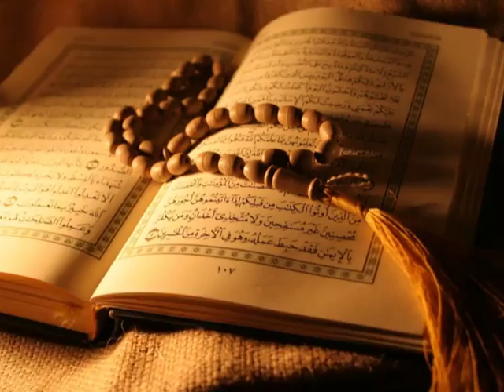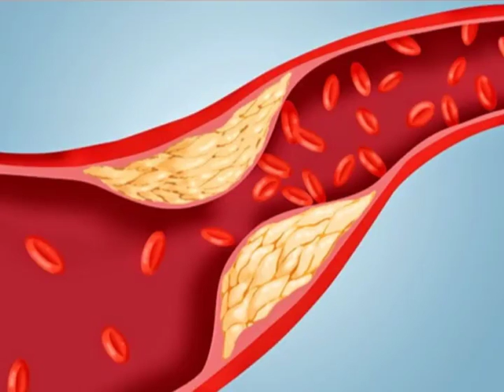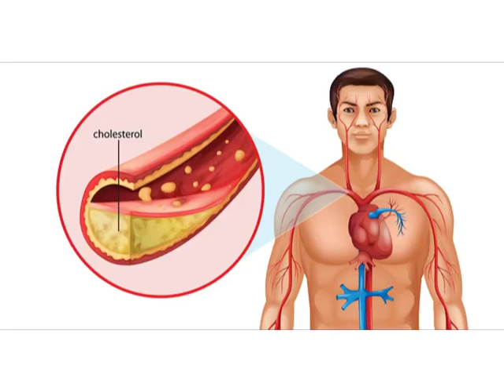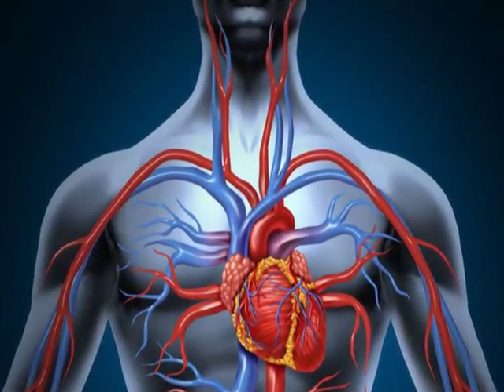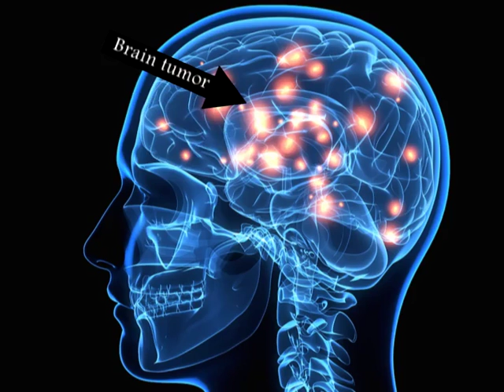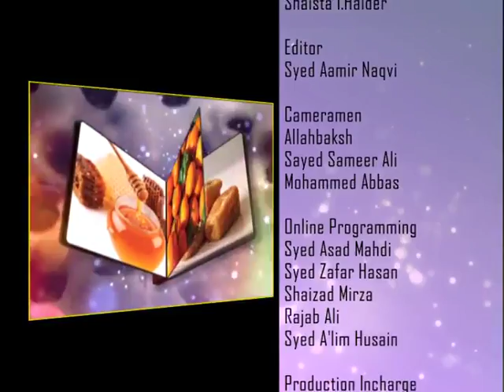Food Diary Topic Olives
Food Diary Topic Olives by: Dietitian Mahdiyeh Payandeh